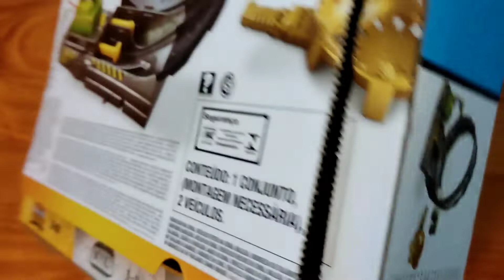HotWheels Monster Truck#cars#unboxing#review#kids#toys